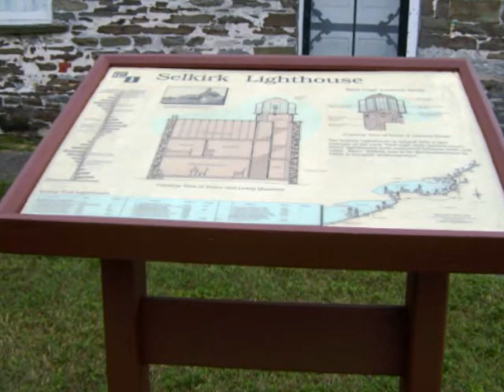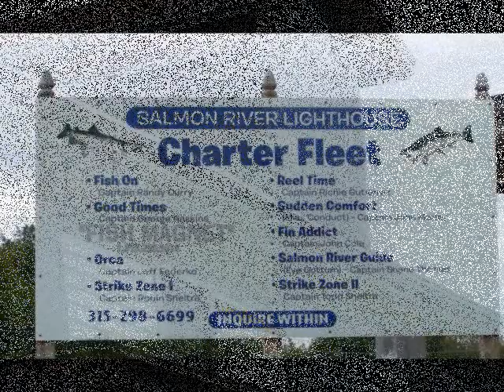Selkirk Lighthouse_0002.wmv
Video of the Selkirk Lighthouse at Port Ontario, New York.